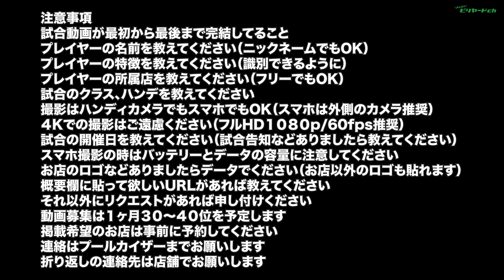みんなのビリヤードチャンネル動画募集中！！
この度みんなのビリヤードチャンネルの動画をオープン化することにしました
月間で５０本位を予定してますのでアップ希望の店舗様はぜひご連絡ください

プールカイザー小川まで